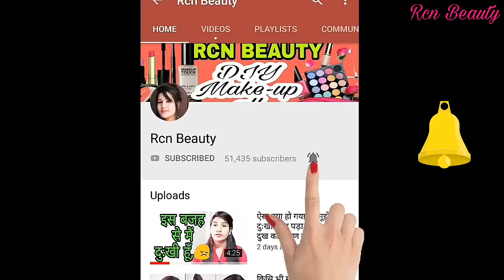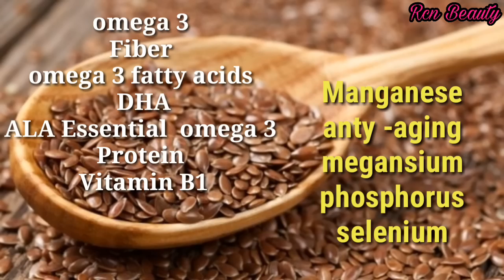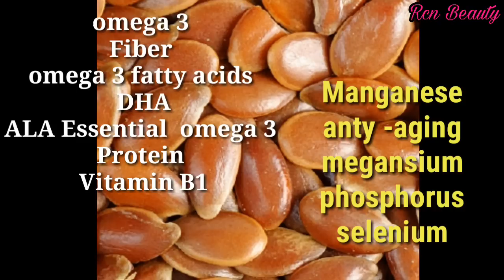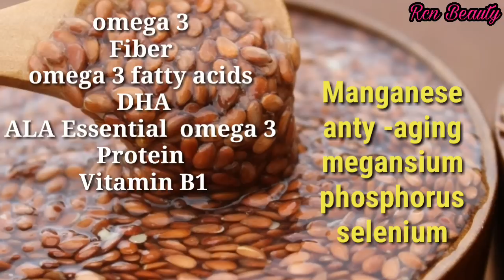अलसी के फायदे।। Flax Seeds benefits ||rcn beauty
अलसी: Flax Seed की चौकाने वाली फायदे ||
benefits Flax seeds